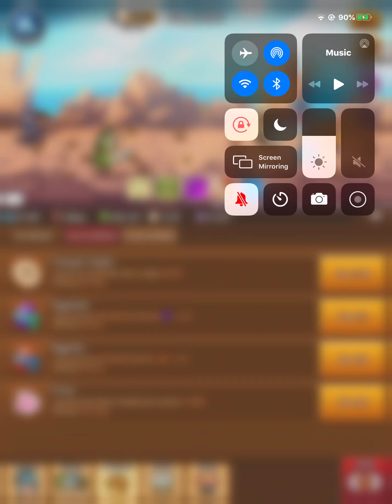Crush Them All: (ASN Vs. Flocke)